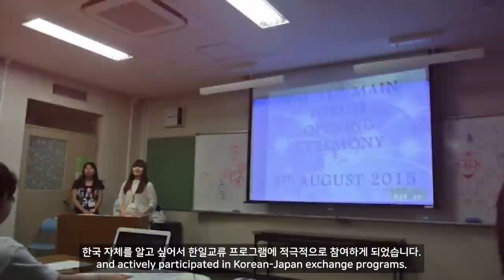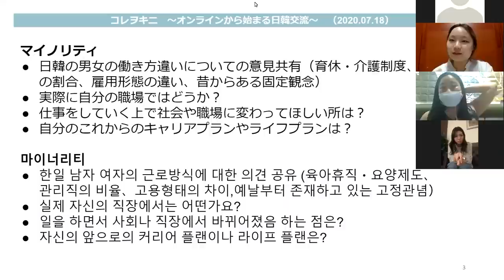KOREAKINI? | Introducing my Korean/Japanese Friends and Neighbors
The Ministry of Foreign Affairs held a storytelling contest under the title of “Introducing my Korean/Japanese Friends and Neighbors” from June 24 to July 31. A judging panel of six civic experts announced the best 12 works after a thorough review. Let’s take a look at the first story.

외교부가 개최한「한·일 나의 친구, 나의 이웃을 소개합니다」이야기 공모전은 민간심사위원단 6인의 공정한 심사를 거쳐 총 12개의 이야기를 선정하였습니다.
그 중 가장 첫 번째 이야기를 소개하겠습니다.